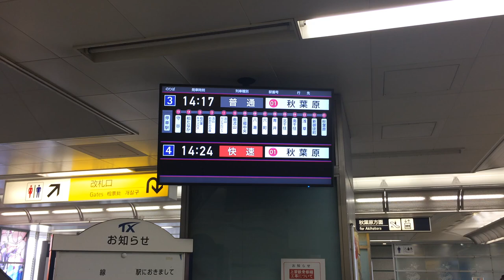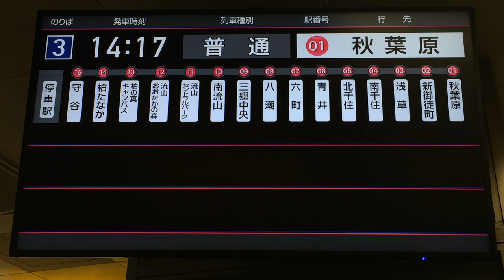つくばエクスプレス守谷駅 改札階 発車案内ディスプレイ(発車標)